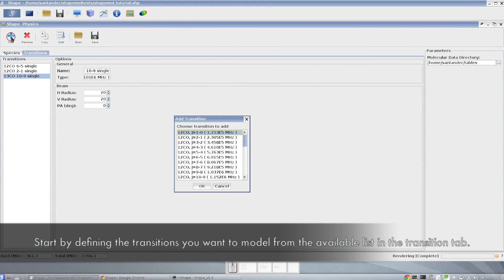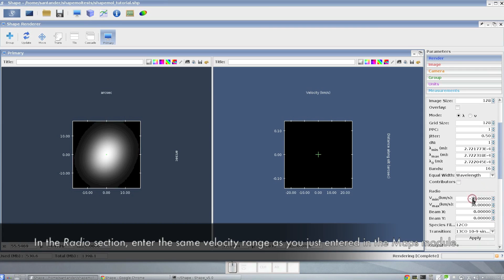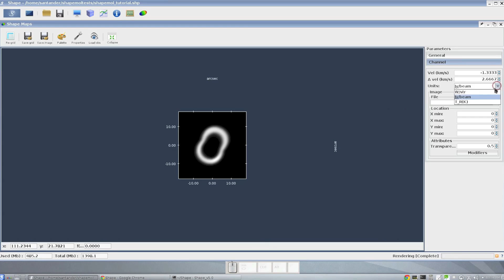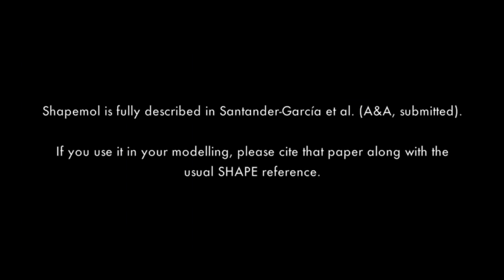ShapeMol Tutorial 3 - Synthetic Spectral Maps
ShapeMol is a section of Shape that allows the explicit modeling of molecular radiation transfer. This tutorial is an introduction on how to produce CO channel maps. [Note that this tutorial has NO audio and the description is provided as subtitles.]